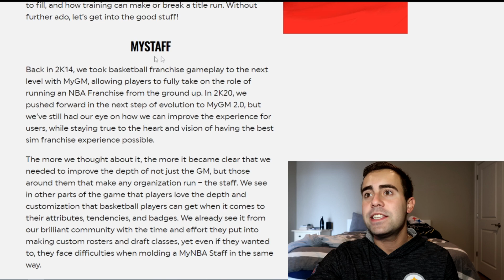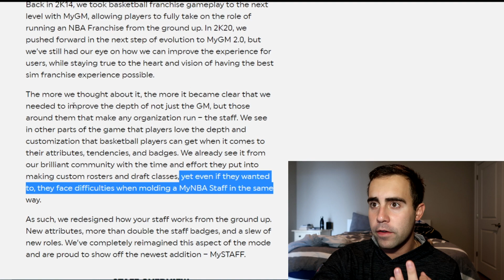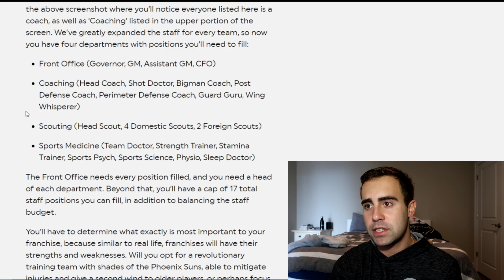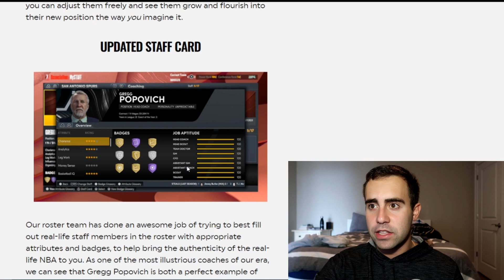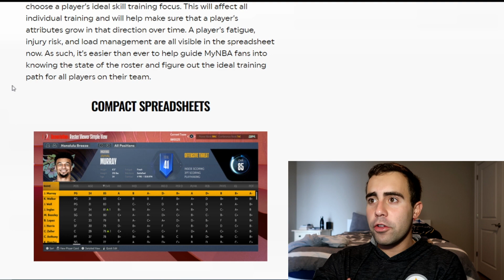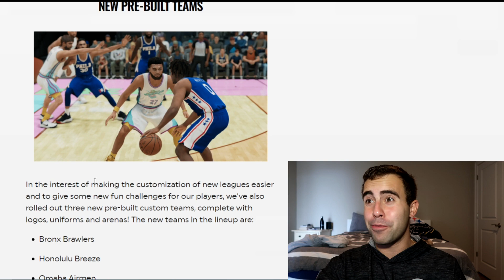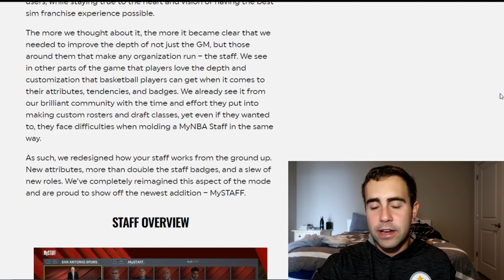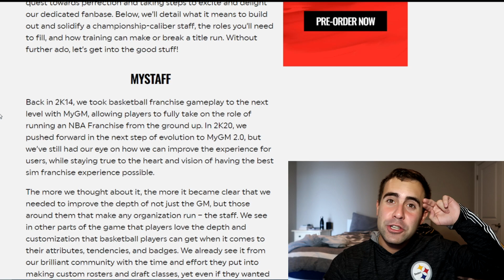REACTING TO NBA 2K22 MYGM NEWS! THOUGHTS AND REACTION!